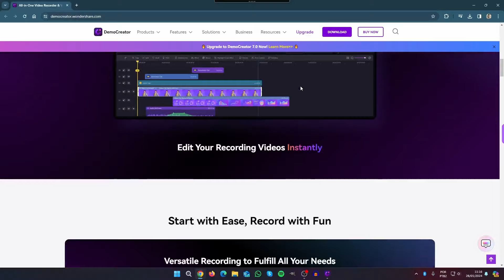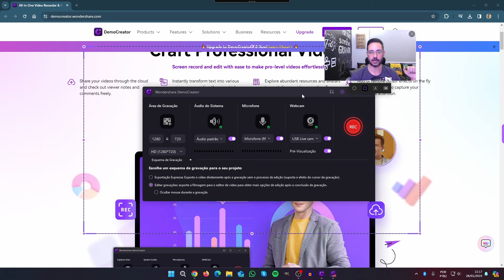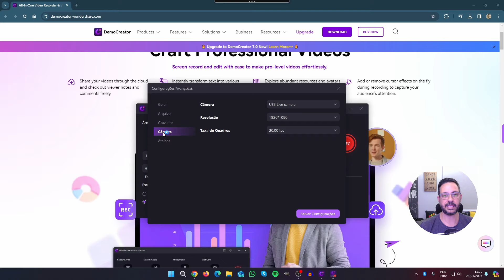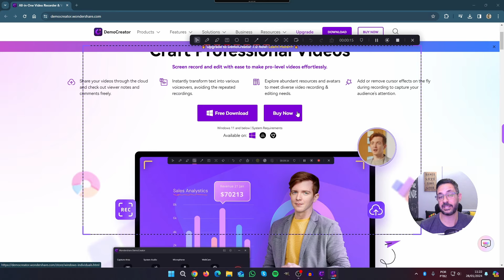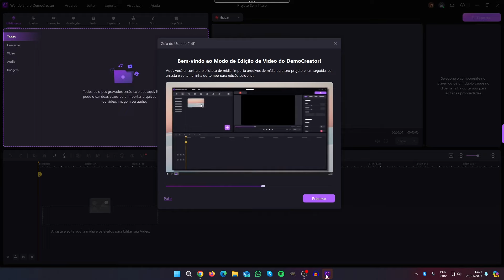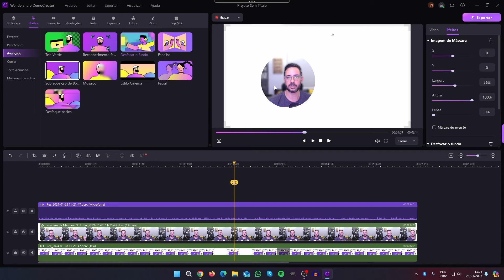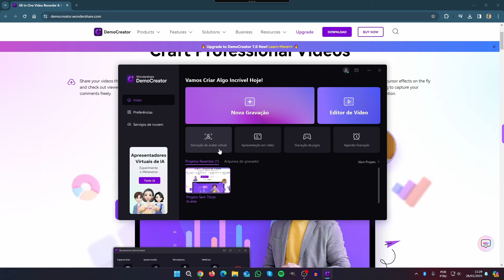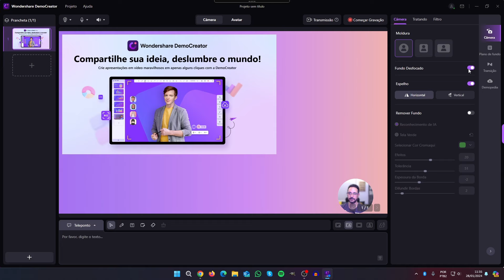🤯Melhor GRAVADOR DE TELA para PC!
🌟 Introdução ao Wondershare DemoCreator:
Exploramos o Wondershare DemoCreator, uma ferramenta multifuncional para gravação de tela e edição de vídeo, perfeita para criadores de conteúdo, gamers e profissionais. Compatível com Windows 7, 8 e 10, esta ferramenta oferece gravação de tela de até 120 fps, ideal para gravações dinâmicas e detalhadas.

🎬 Funcionalidades Incríveis:

Modo de Apresentação de Vídeo Poderoso: Crie apresentações de vídeo deslumbrantes com facilidade.
Apresentadores Virtuais Criativos: Utilize avatares virtuais que acompanham seus movimentos e sincronizam com sua voz em tempo real.
Fundo Virtual Alterável: Mantenha suas apresentações profissionais com fundos virtuais personalizáveis.
Efeitos de Câmera Atraentes: Aprimore suas gravações com opções de câmera virtual e melhorias faciais.
Gravação em Dual Monitor: Capture a tela de múltiplos monitores simultaneamente.
Captura de Som do Microfone: Grave áudio de alta qualidade diretamente do microfone.
📹 Edição de Vídeo Simplificada:
Descubra como editar faixas de áudio e vídeo com uma interface intuitiva. Adicione efeitos especiais, transições, anotações e adesivos para transformar seus vídeos em obras de arte.

🌐 Compatibilidade com Streaming e Videoconferência:
Aprenda a transmitir ao vivo e conectar-se a plataformas de videoconferência como Zoom e Teams, facilitando a apresentação de eventos virtuais e reuniões de trabalho.